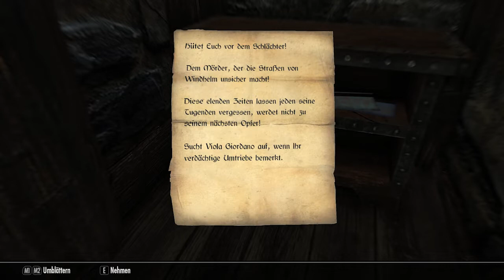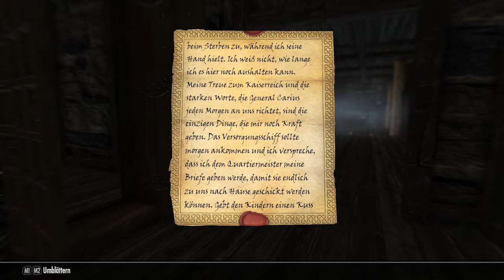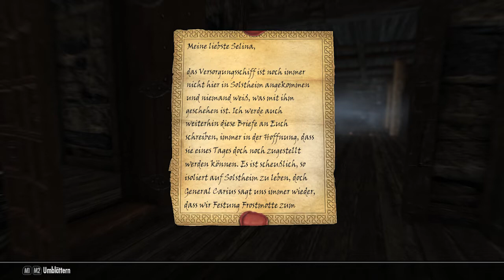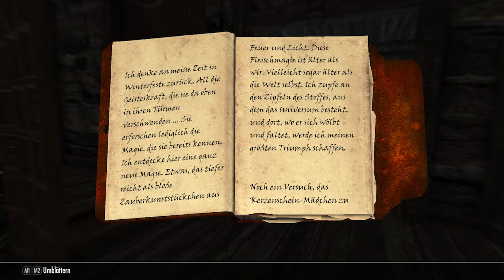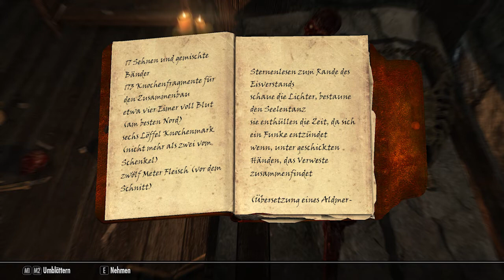Skyrim 0478 auf Spurensuche in Windhelm